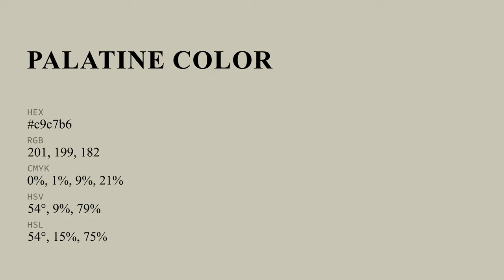Palatine color c9c7b6 hex color - Green color - Cool color c9c7b6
What color is Palatine ? c9c7b6 hex color - Green color - Cool color c9c7b6

Hex c9c7b6 Color Code is also known as Palatine color.